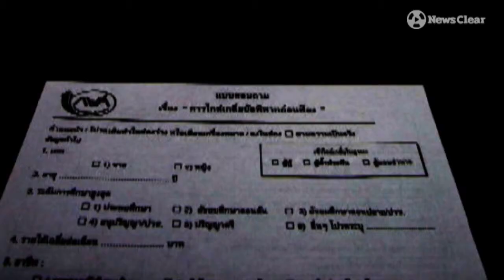เงินกู้ กยศ. ไม่จ่ายเท่ากับ "ทำลายอนาคตตัวเอง"